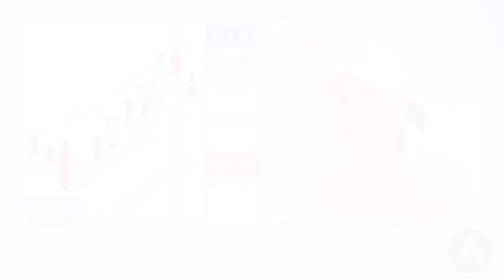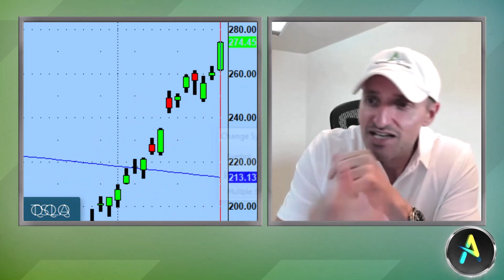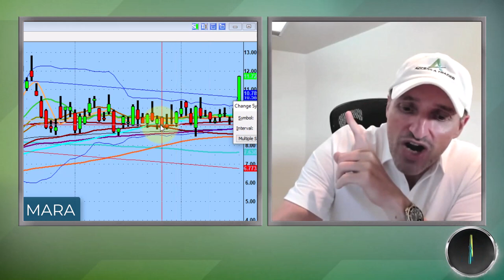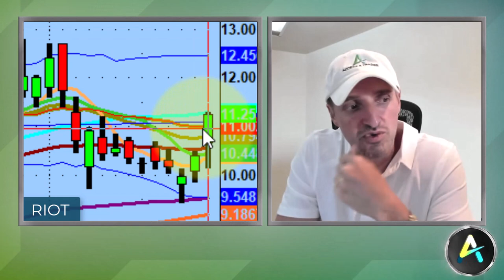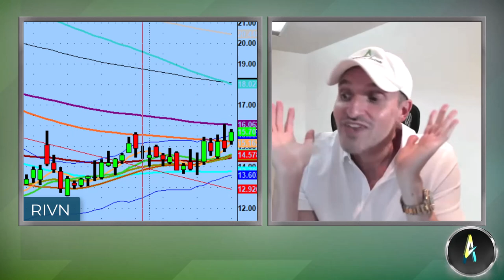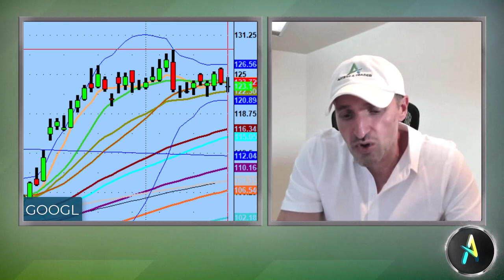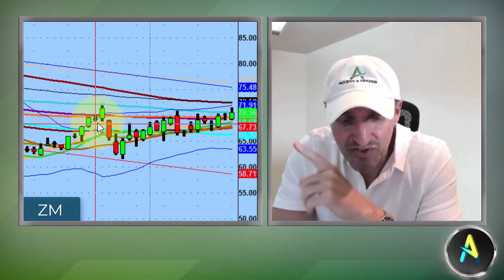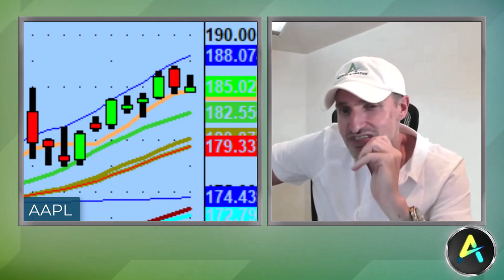Stocks Are Taking A Rest As The Rabid Bull Market Continues On | Stock Market Technical Analysis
The market is close to being overextended but it is no where close to being overbought. This is still very much so a rabid bull market.

Tonight we discuss many names resting while small caps are starting to wake up as well as continuation plays on Marathon Digital Holdings (MARA) & Virgin Galactic (SPCE).

💚 COMMUNITY SUPPORT 💚